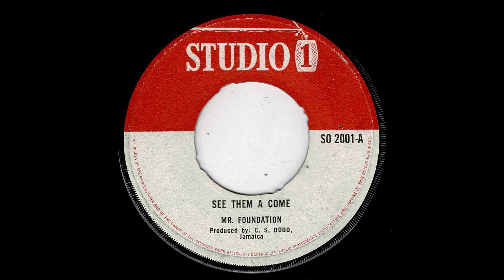Mr Foundation (aka Scully Simms) - See Them A Come (Studio One)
Mr Foundation aka Scully Simms aka Zoot Simms - See Them A Come (Studio One)